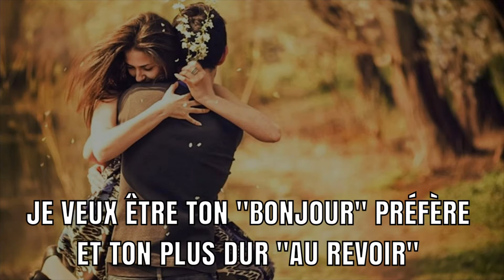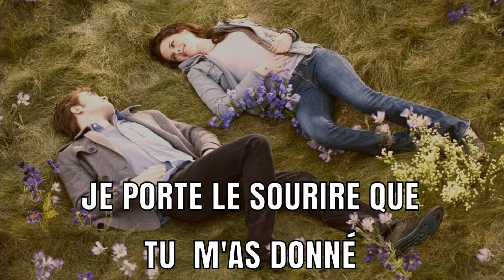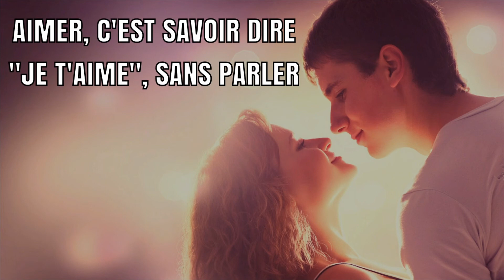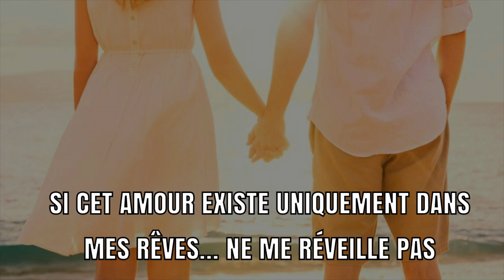SMS DE AMOR EN FRANCÉS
Mensajes de textos para dedicar a la persona que amas, en francés.

CUENTAME TU HISTORIA DE INMIGRACIÓN /AMOR O HAZME TU PREGUNTA AQUÍ

Si quieres hacer una donación y ayudarme a tener equipos de mejor calidad, puedes hacerlo a través de:

Preguntas Frecuentes.
1. ¿Con qué cámara grabo?
mi teléfono Samsung Galaxy S6

2. ¿Con qué programa edito mis videos?
 App Kinemaster

3. ¿Cómo aprendí francés?
De forma autodidacta, comencé con el canal de YouTube EnSimplesPalabras

4. ¿Cuánto tiempo me tomó aprender a hablar en francés?
Un año, con la ventaja de vivir en Francia

5. ¿Hace Cuánto tiempo estoy viviendo en Francia?
Luego de varias visitas, me instale definitivamente en Mayo de 2014